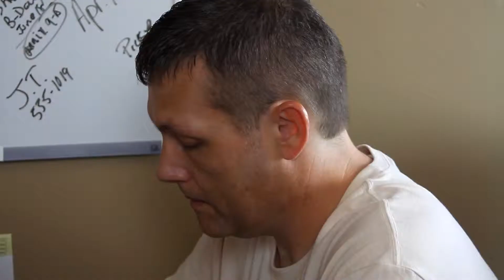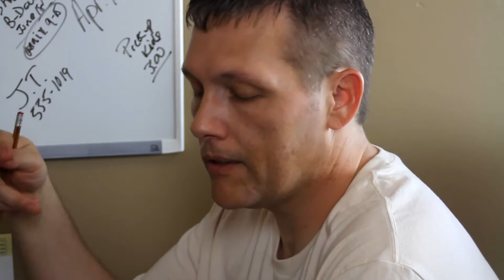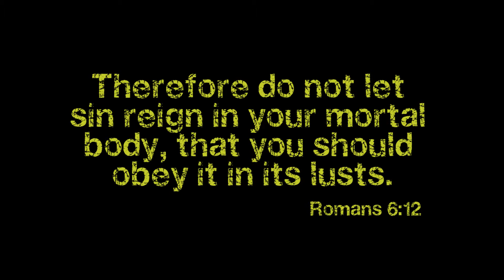7 A Friend for Life An amazing Biblical illustration [ILUSTRASI KHOTBAH] [TEMAN SEJATI]